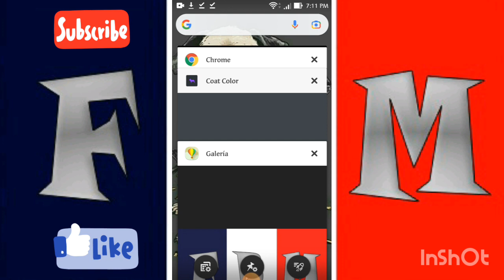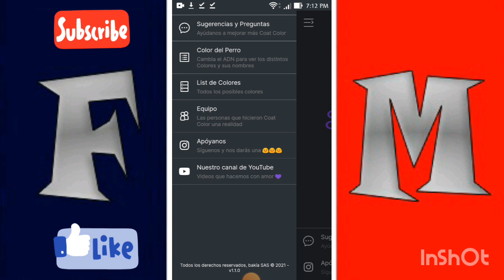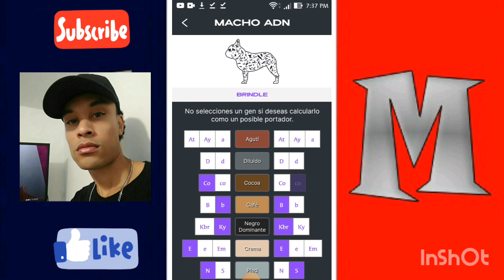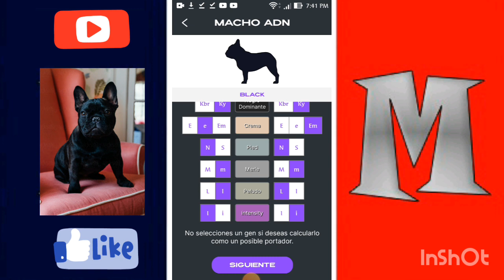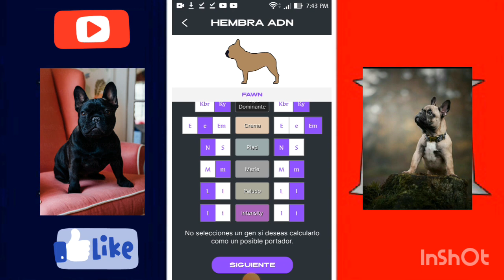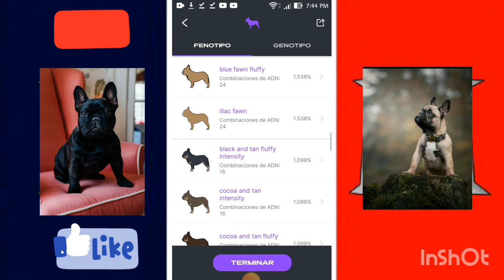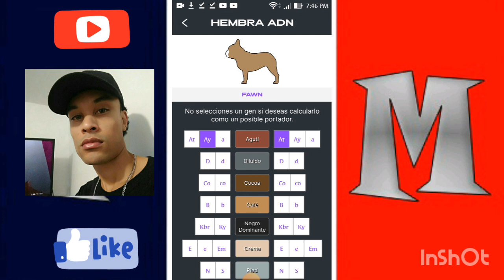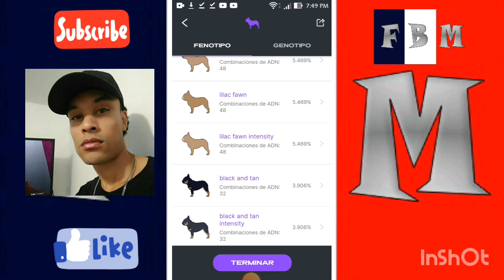coat color calculator parte 2, te enseñó a usar la app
hola por acá te dejo mi cuenta personal de Instagram para que me sigas y hagas tus pregutas sobre los bulldog francés